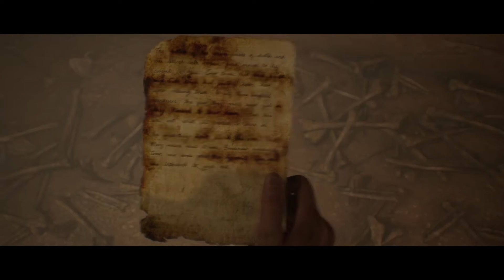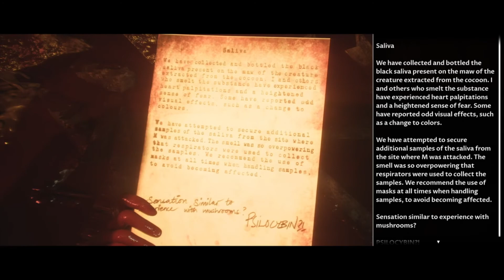House of Ashes - 6 - One of my characters died without direct agency.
So in Little Hope, I get it - I killed one of Chrissie's characters. In this game, I lost a character from some tiny thing that Chrissie did way earlier and we had absolutely no say in what happened in the scene despite all characters present were playable.